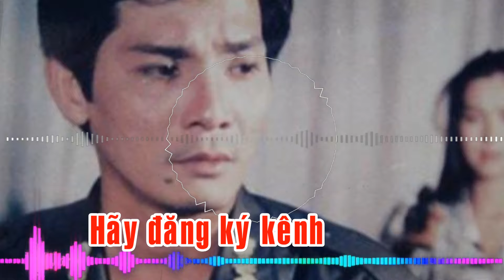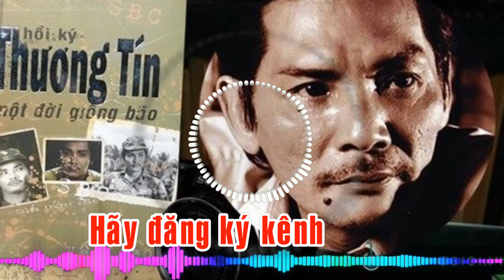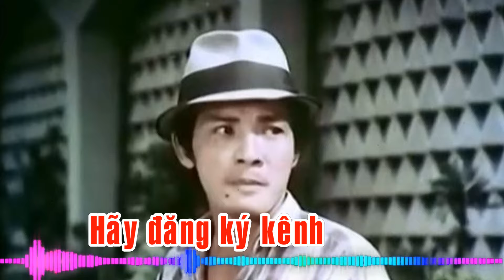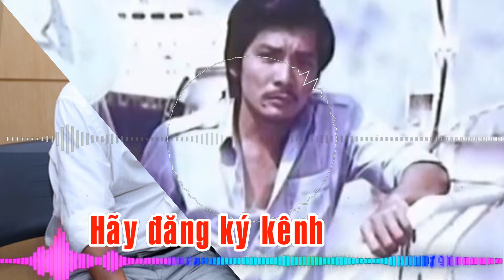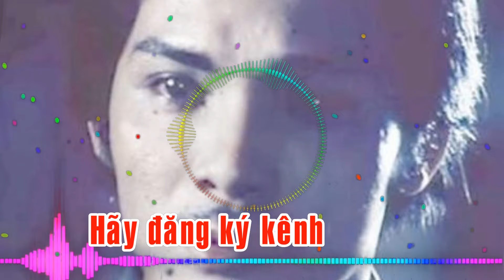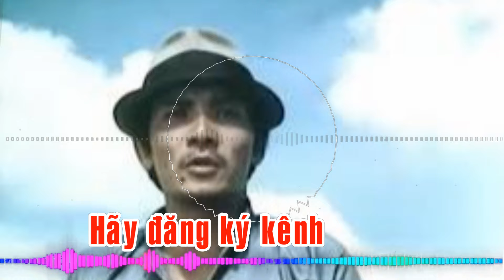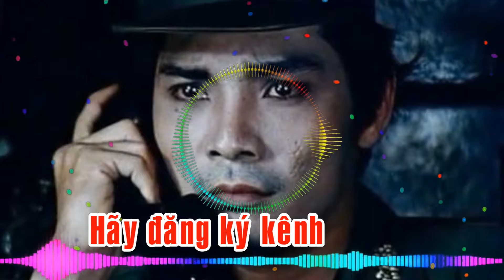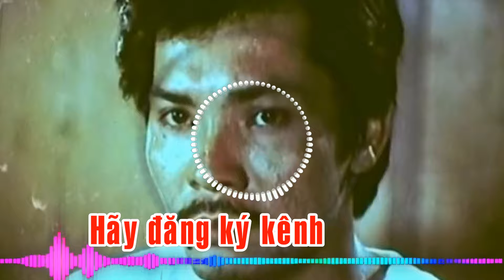NHỮNG NGƯỜI ĐÀN BÀ CHU CẤP TIỀN CHO THƯƠNG TÍN ĂN CHƠI LÀ AI ❤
Chào mừng tất cả mọi người đã đến với kênh ❤TRẦN NGỌC VIỄN